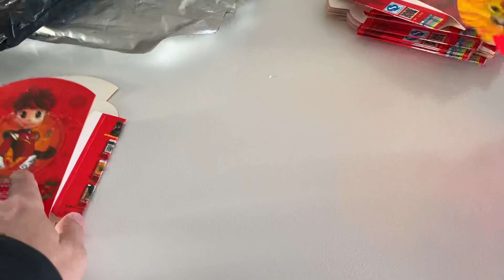French Fries Box Chips Box Folder Gluer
This Carton box folder Gluer can make side gluing box, crash lock box and chips box.

WITY MACHINERY
Contact Person: Miley Wu